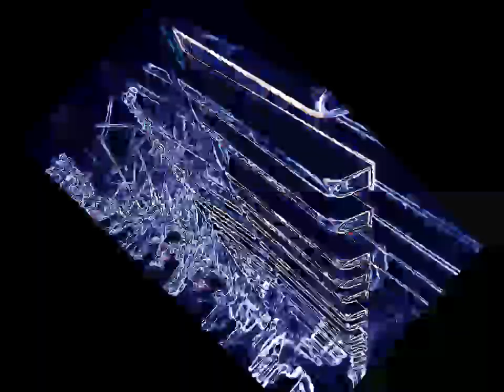The Man I Love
"The Man I Love"  George  Gershwin la compose insieme al fratello Ira, che scrisse le liriche per tutte le sue canzoni più belle, nel 1924 per “Lady, be Good”, con il titolo “The Girl I love”, il musical che lo impose  all’attenzione del pubblico americano.
“The Man I Love” rientra nel nuovo genere musicale nato dalla tradizione afroamericana e realizzato attraverso l’equilibrio perfetto fra il blues e il jazz. Le parole di Ira sono teneramente malinconiche, ma piene di vitalità e speranza. Una donna pensa all’uomo che amerà, che un giorno si presenterà davanti a lei e che lei farà di tutto perché rimanga.